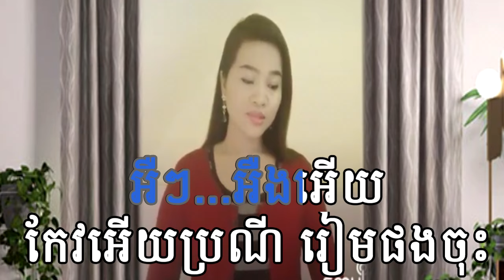មានស្រីស្រាប់ ខ្លាចតែខុស FT GIRL